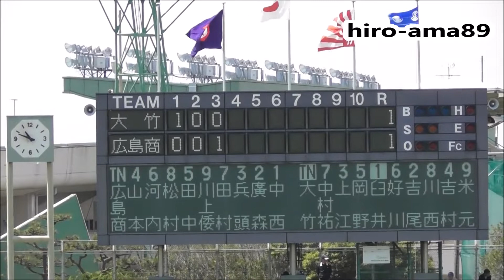【同点】 大竹 対 広島商業 【３回表裏】 20160430